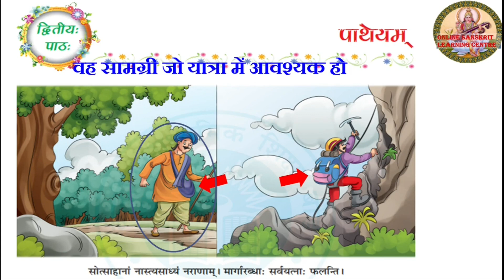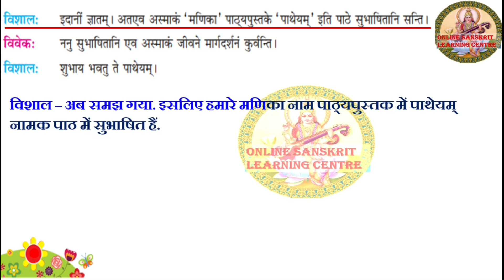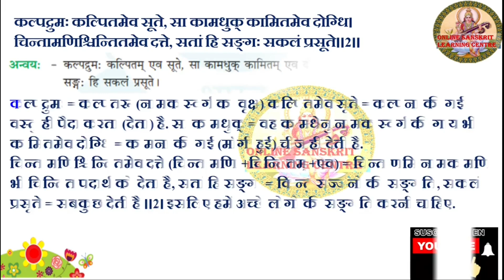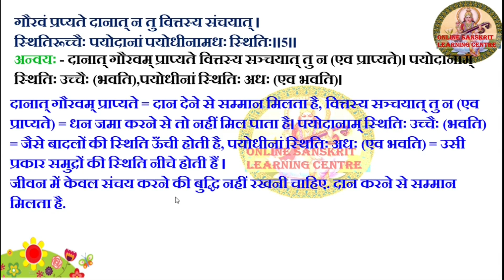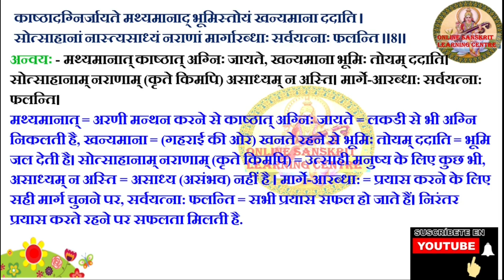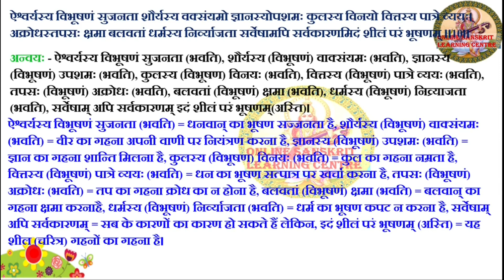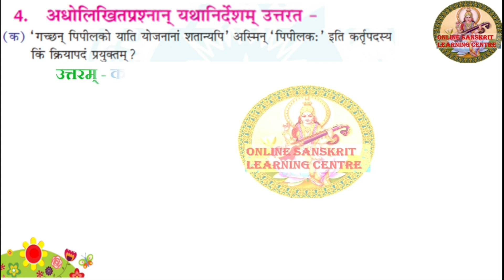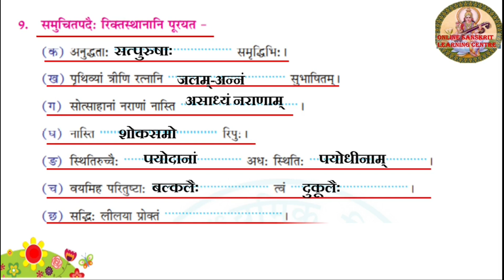patheyam Manika class 9 chapter 2 hindi translation and exercise पाथेयम् हिंदी व्याख्या तथा अभ्यास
नमो नमः
आज का विषय है patheyam Manika class 9 chapter 2 hindi translation and exercise पाथेयम् हिंदी व्याख्या तथा अभ्यास